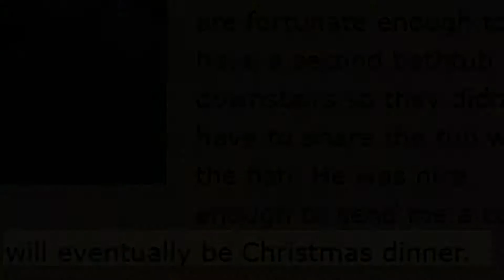the sad story of le fishe